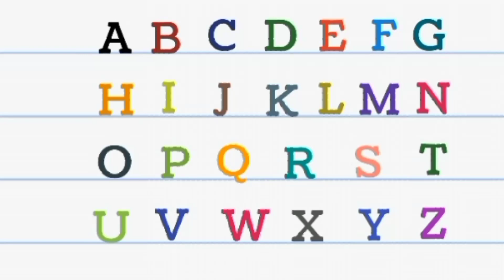Writing Alphabet | Writing Alphabet Letters | Learn to write abc for kids | writing abc for children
Writing Alphabet | Writing Alphabet Letters | Learn to write abc for kids | writing abc for children | Writing Alphabet
Writing capital alphabet letters for kids  | Writing uppercase alphabet letters for children
writing alphabet
writing alphabet letters for children
writing alphabets for kids
writing alphabet letters
writing alphabet capital letters
writing alphabet for toddlers
writing alphabet kindergarten
writing alphabets a to z
writing alphabet letters for preschoolers
writing abc
writing abc for kids
writing abcd writing
writing abcd capital letter
writing abc video
writing abcd capital
writing abcd video
writing abcd rhymes
how to write alphabets for children
how to write alphabet in english
how to write alphabet letters big and small